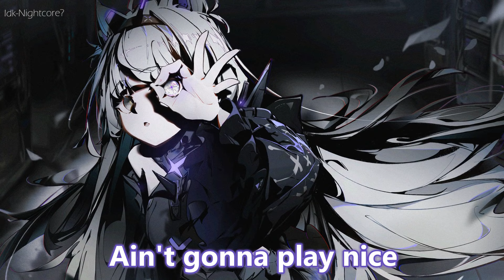Nightcore - Disturbia (Darker Version) - Cjbeards - Lyrics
(～￣▽￣)～[] LYRICS IN THE VIDEO AND THE DESCRIPTION BOX []～(￣▽￣～)

Details:
Song: Disturbia
Original Artist: Rihanna
Cover/Remix Artist: Cjbeards

Tags Used

Lyrics
[Verse 1]
Can't even get it started
Can't even speak about it
Don't want to think about it
Feels like I'm going insane, yeah
Faded pictures on the wall
It's like they talkin' to me
Disconnectin' all calls
Your phone don't even ring
I gotta get out
Or figure this shh out
It's too close for comfort, oh-ohh
It's a thief in the night to come and grab you (uh-huh)
It can creep up inside you and consume you (uh-huh)
A disease of the mind, it can control you (uh-huh)
I feel like a monster, ohh

[Chorus]
Disturbia
It's like the darkness is the light
Disturbia
Am I scaring you tonight?
Your mind's in disturbia
Ain't used to what you like
Disturbia
Disturbia
Bum-bum-be-dum-bum-bum-be-dum-bum
Bum-bum-be-dum-bum-bum-bе-dum-bum
Bum-bum-be-dum-bum-bum-be-dum-bum
Bum-bum-be-dum-bum-bum-bе-dum-bum

[Verse 2]
Release me from this curse I'm in
Trying to maintain but I'm struggling
If you can't go oh, oh, oh, oh-ohh
I think I'm gonna oh, oh, oh, oh-ohh
Put on your break lights
We're in the city of wonder
Ain't gonna play nice
Watch out, you might just go under
Better think twice
Your train of thought will be altered
So if you must falter be wise
Your mind's in

[Chorus]
Disturbia
Disturbia
Disturbia
Disturbia
Bum-bum-be-dum-bum-bum-be-dum-bum
Bum-bum-be-dum-bum-bum-be-dum-bum
Bum-bum-be-dum-bum-bum-be-dum-bum
Bum-bum-be-dum-bum-bum-be-dum-bum

💖(hearts out to you guys)